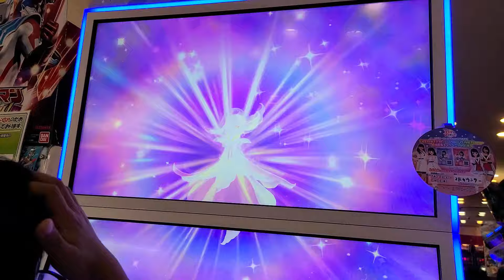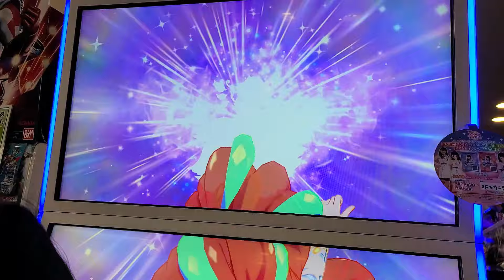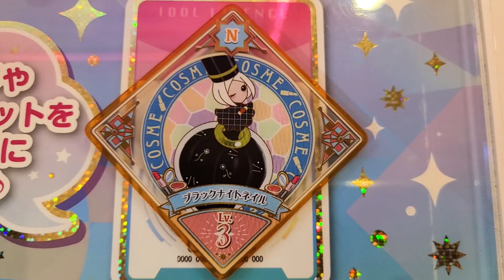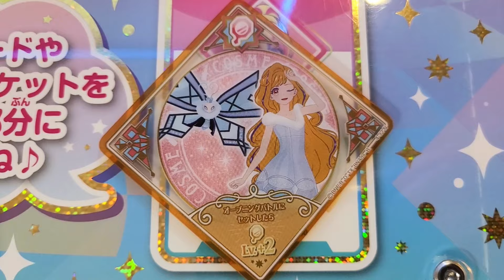アイカツプラネット第4弾 スイング5回買ってみた！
大人気アイカツプラネット。
今回もアイカツプラネットスイング5回買ってみました。
はたしてレアスイングは出るのでしょうか？

そしてプラネットカップも1000位以内目指して頑張ってます。